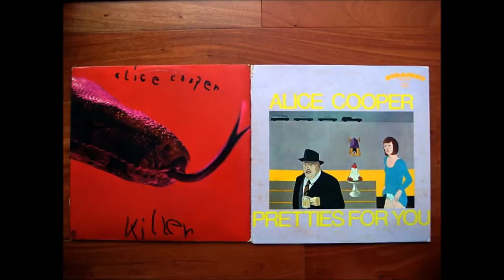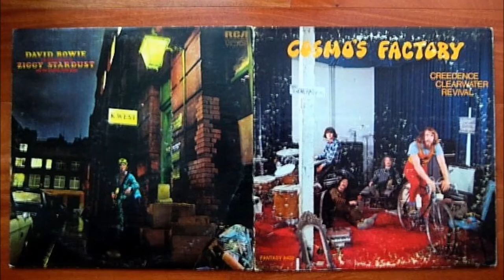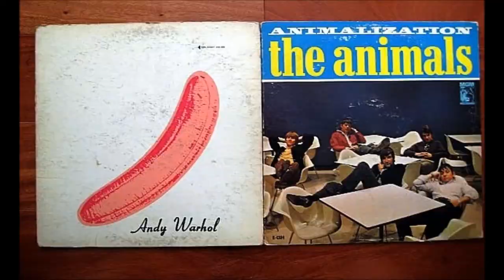Miss Christine GTOS *Personal Record Collection* 1966-72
This is Miss Christine's personal record collection from 1966-72 stored away for many years. We decided to make a video of what albums she used to listen to in order to give you an idea of her tastes in music. All promotional albums were given to her by Frank Zappa himself. Enjoy!